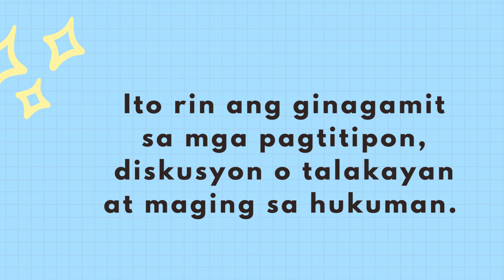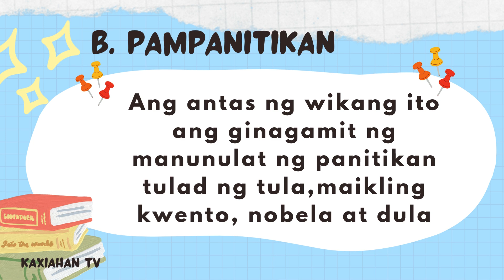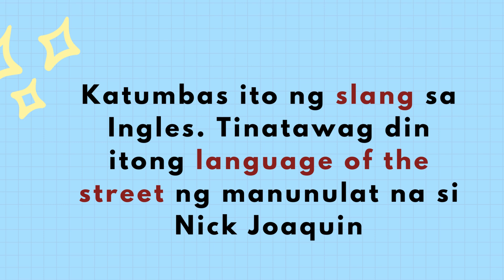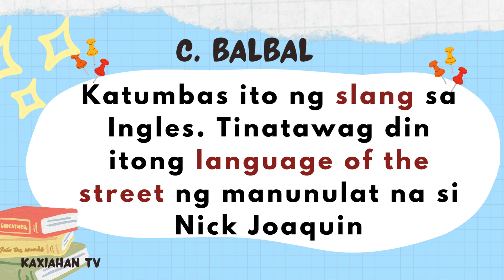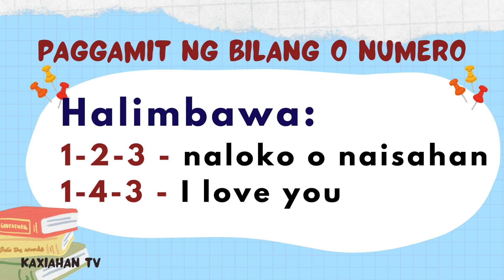KAANTASAN NG WIKA